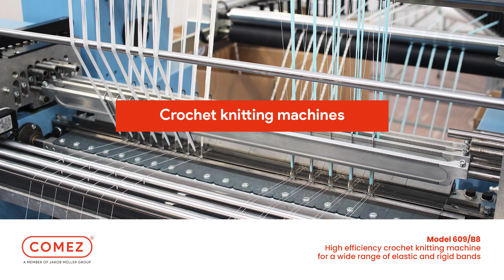High efficiency knitting machine for simple bands - working width 600 mm - Model 609/B8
High efficiency crochet knitting machine for a wide range of elastic and rigid narrow fabrics.
COMEZ 609/B8 is built with a modular system that allows application in an easy way of a great number of devices that only COMEZ offers, completing the basic machine and giving it a very high versatility.
The machine is fitted with 8 weft bars controlled by chain links. As an alternative, two bars can be driven by the weft device, controlled by eccentrics and 2 levers, allowing for steady weft movements of up to 50 mm.
The chain is composed of links with involute profile, which guarantee high operating speeds, reduce the noise emission levels and limit considerably the vibrations of the machine.

Macchina a crochet ad alta efficienza per la produzione di una vasta gamma di tessuti stretti, sia rigidi che elastici. COMEZ 609/B8 è costruita con sistema modulare che consente di applicare facilmente un gran numero di dispositivi che solo COMEZ mette a disposizione, completando ed integrando la macchina base, e rendendola estremamente versatile.
Nella progettazione di questa macchina si è tenuto conto della praticità d'impiego e dell'accessibilità, per fare sì che gli interventi per regolazioni e manutenzione siano facilitati. È munita di 8 barre di trama comandate da catena glider. In alternativa alla catena, due barre possono essere azionate dal
tramatore ad eccentrici a 2 leve per spostamenti costanti fino a 50 mm.
La catena è composta da glider a profilo evolvente, che consentono alte velocità, riducendo il livello di rumorosità e limitando sensibilmente le vibrazioni della macchina.